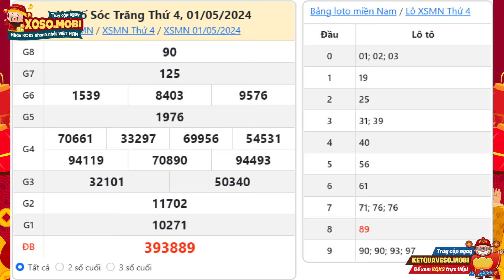Xổ số Sóc Trăng ngày 1 Tháng 5 - XSST - SXST - XSSTR - Xổ số kiến thiết Sóc Trăng hôm nay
Xổ số Sóc Trăng ngày 1 Tháng 5 năm 2024 - XSST - KQXSST - SXXT - XSSTR - Xososoctrang - Xổ số kiến thiết Sóc Trăng hôm nay thứ 4
Xổ số Sóc Trăng 1/5/2024 - XSKTST - XSSTR - Kết quả xổ số Sóc Trăng hôm nay thứ 4

XSST mở thưởng 17h15 thứ tư hàng tuần, được tường thuật nhanh chóng, chính xác trên Xoso.mobi cập nhật từ trường quay. Tại website kết quả xổ số quí độc giả có thể xem bảng kết quả xổ số đài Sóc Trăng chiều tối hôm nay hôm qua, tuần này, tuần rồi, mấy tuần trước, thống kê đầu đuôi và Dự đoán kết quả xổ số Sóc Trăng siêu chuẩn siêu chính xác và hoàn toàn miễn phí.

Hướng dẫn cách dò vé số Sóc Trăng nhanh và chính xác
- Trang Xoso.mobi cung cấp chi tiết thông tin của 1 giải thưởng kèm với lô tô 1 số theo đầu đuôi.
-Trước hết, bạn kiểm tra trên bảng 1 số cuối bên dưới bảng truyền thống Kết quả xổ số miền Nam Sóc Trăng ngày bạn mua,nếu thấy trùng với 1 số cuối của vé số STRANG của mình thì tức là bạn có cơ hội trúng từ giải 1 trở lên.
- Tiếp tục dò dần lên các hàng khác theo bảng chi tiết các giải thưởng xổ số ST, trừ giải 1 và giải đặc biệt thì cần khớp 1 số cuối là bạn đã trúng thưởng, còn lại các giải khác nếu các số còn lại không khớp thì vé của bạn không trùng giải kết quả xổ số STR nào.
Chế độ xem của Xoso.mobi
- Trang có chế độ xem tự động, bạn chỉ cần mở trang tường thuật trực tiếp kết quả XSKT STvào 1h1p, kết quả từng giải sẽ tự động hiển thị.
- Một trang kết quả XS Sóc Trăng cung cấp thông tin trong 1 tuần liên tiếp từ kết quả hôm nay hoặc hôm qua, tuần rồi, và các tuần trước đấy.
thứ 4 có 1 đài mở thưởng, gồm có: Đồng Nai, Cần Thơ, Sóc Trăng (XSDN, XSCT, XSST).
Ngoài việc xem kết quả trực tiếp, để có thể tham khảo những con số may mắn có tỷ lệ về cao, người chơi có thể truy cập vào dự đoán xổ số Sóc Trăng để lấy gợi ý từ các chuyên gia của chúng tôi.
Tuy nhiên, trong coi và dò xổ số miền Nam đài Sóc Trăng nói riêng và các tỉnh miền nam nói chung tại XSMN, các bạn không tìm thấy trên Xoso.mobi, có thể do một số nguyên nhân sau:

-         Chưa có kết quả xổ số đài Sóc Trăng. (Thời gian mở thưởng: 17h15’ thứ 4 hàng tuần)
-         Đài Sóc Trăng không mở thưởng.

Cú pháp tìm kiếm: xổ số sóc trăng ngày 1 Tháng 5,xổ số sóc trăng, xsstr, xổ số đài sóc trăng, xs sóc trăng, xs soc trang, xổ số sóc trăng hôm nay, xs st, sxst, xsst,xo so soc trang, xổ số kiến thiết sóc trăng, xổ số sóc trăng ngày hôm nay, xổ số hôm nay sóc trăng, xổ số sóc trăng tuần trước, xổ số sóc trăng tuần rồi, xổ số hôm nay đài sóc trăng,Xổ số Sóc Trăng 1/5, Xổ số kiến thiết đài Sóc Trăng hôm nay thứ 4, kết quả xổ số sóc trăng, kqxsst, xsst 1/5, sxst 1/5